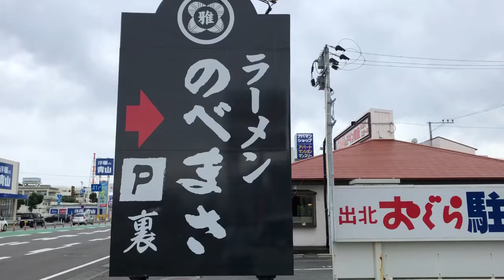宮崎グルメ68 延岡 ラーメンのべまさ 🍜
土曜日、仕事を終えて、このラーメン屋さんに行きました。お気に入りの味です。✨